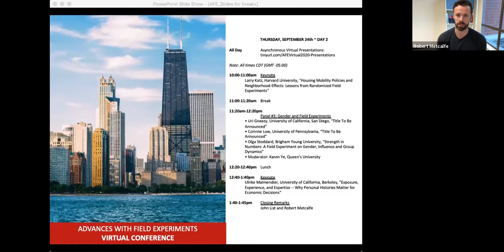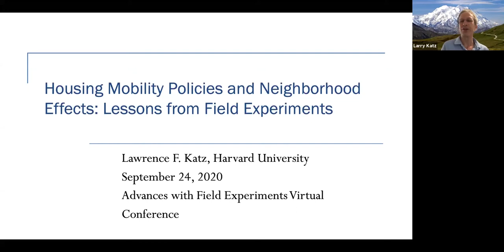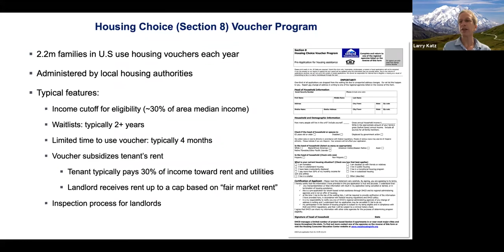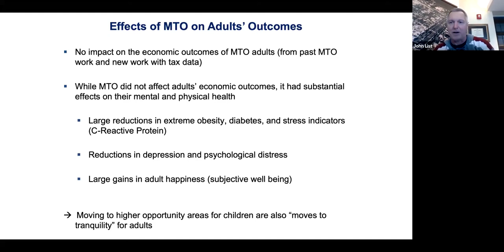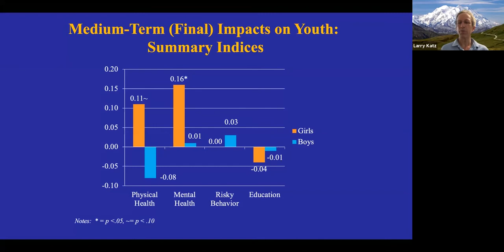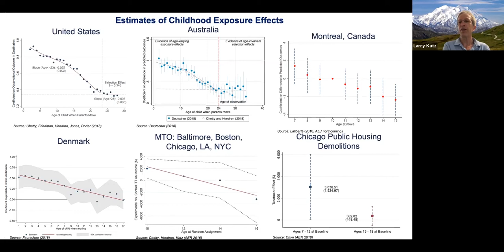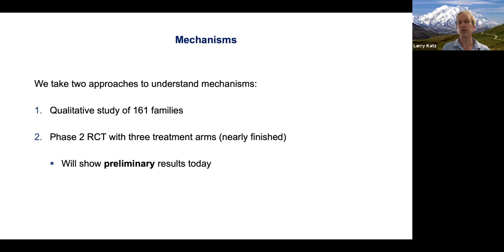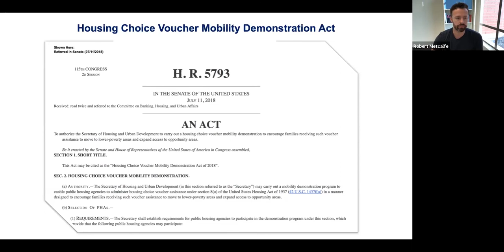AFE 2020 Keynote: Larry Katz, Harvard University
AFE2020 Keynote by Larry Katz, Harvard University
"Housing Mobility Policies and Neighborhood Effects: Lessons from Randomized Field Experiments"